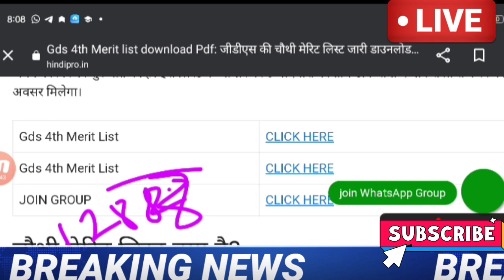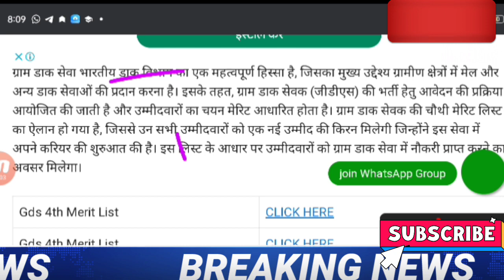GDS 4th Merit List 2023 | India Post GDS cut off & Result 2023 | gds 12828 vacancy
GDS 2nd Merit List 2023, India Post GDS cut off & Result 2023,gds 12828 vacancy,Gds result 2023
2023 | India Post GDS cut off & Result 2023 | gds 12828 vacancy

gds 1st merit list 2023 kab aayega
gds 1st list
gds result 2023
gds 12828 vacancy result
gds ka result kab aayega 2023
gds5th merit list 2023
5th gds merit list 2023
gds 1st merit list 2023
gds 5th merit list 2023 kaise check kare
gds ka result kaise dekhe
gds result 2023
gds
post office result 2023
gds cycle 6
indian post office recruitment 2023
post office result
12828 post office recruitment result
gds 2023
gds ki 5th merit list 2023gds 2023
gds ki 5th merit list 2023
gds merit list 2023 kaise check kare
gds new vacancy 2023 result date
how to check post office result 2023
india post gds result 2023
indian post office result 2023
post gds result 2023
post office result 2023 date

gds post office result 2023 5th list
how to check gds 5th merit list 2023
india post merit list 2023
post office result 2023 kaise check kare
india post office gds cycle 6 result 2023
gds cycle 6 result 2023 date
india post gds result 2023 sarkari exam media
gds result 2023 sarkari exam media
gds results
post office gds recruitment 2023
gds
result